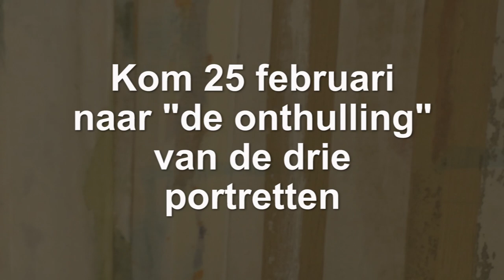Onthulling ‘Sterren geportretteerd’ in Huis van Katoen en Nu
Op zaterdag 25 februari om 15:00 uur presenteert het Huis van Katoen en Nu de onthulling van de lokale Sterren op het Doek, afgeleid van het populaire MAX tv-programma met 'Eus'. Bij de onthulling is publiek van harte uitgenodigd.